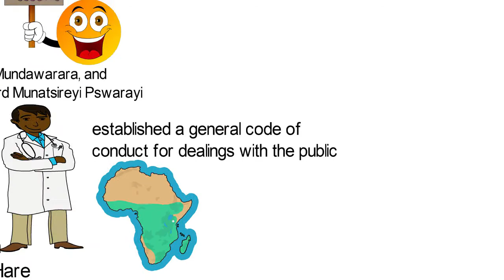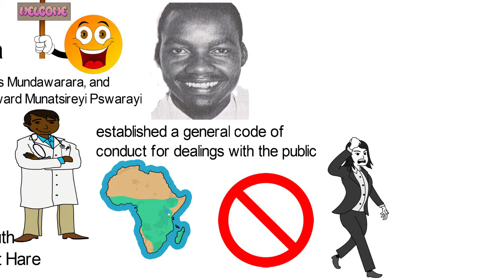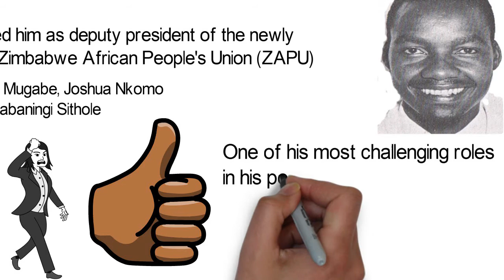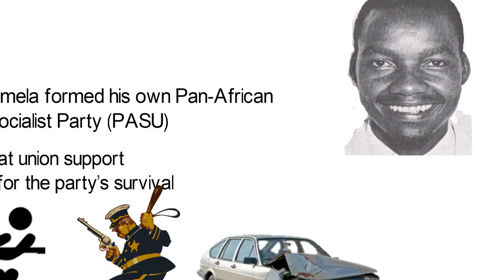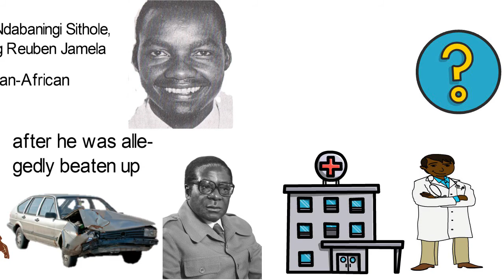Biography of Tichafa Samuel Parirenyatwa,Origin,Education,Family,Policies,Achievements,Death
Tichafa Samuel Parirenyatwa was the first trained black physician and medical doctor in Zimbabwe and the first Vice-President of the Zimbabwe African People's Union (ZAPU). He was a prominent figure during ZAPU's political struggle against the white colonial administration in Southern Rhodesia. Parirenyatwa was born on the 17th of July 1927 at Rusape in Manicaland. His growing days were in Sakubva township, Mutare.
Along with many others who became Zimbabwean nationalists, he got admission into South Africa's University of Fort Hare in the Eastern Cape and got his degree from the University of Witwatersrand. He then proceeded to Durban for more medical training.